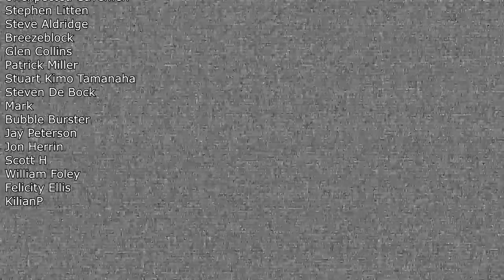Flat Earthers, Vacuums Don't Actually Suck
Technically, Vacuums don't actually suck. Technically, sucking doesn't actually exist, and this video explains exactly why.

$50 Patrons:
What Jesus
Holmes
Hugh Jarsz
M.C.Nutkin

$20 Patrons:
Wolfie
StringerNews1
Ashpanash
Curtis Reynolds
Morrie

$10 Patrons:
FTFE
MCToon
Arctic Haze
CMDR Dark Light
Richard Wilkin
Sharon Handley
Troy Russell
Michael Dean

$5 Patrons:
Simon D.
SunSkyStone
Klairuhnz
Doranku
Betsy Klein
Dave Richards
Draconae
John Rap
Niji
Nowpinion
Nukl
Unpeturbed
Richard Chapman
Unexpected Cavemen
Stephen Litten
Steve Aldridge
Breezeblock
Glen Collins
Patrick Miller
Mark
Bubble Burster
Jay Peterson
Jon Herrin
Scott H
William Foley
Felicity Ellis
KilianP